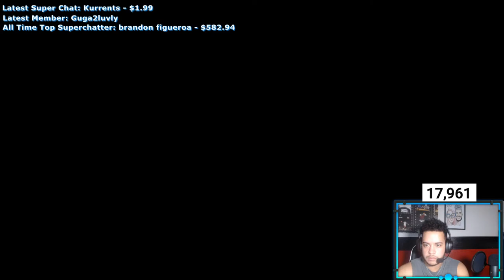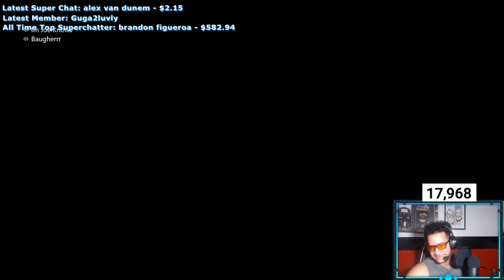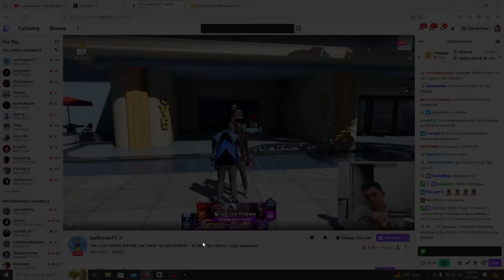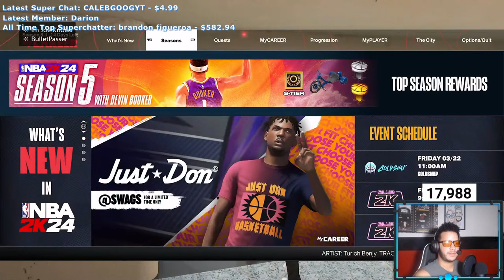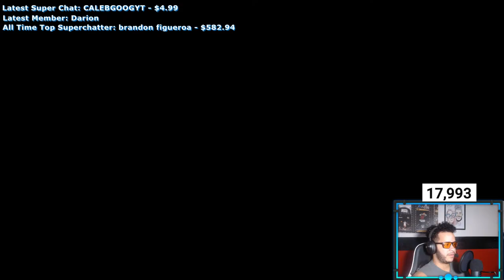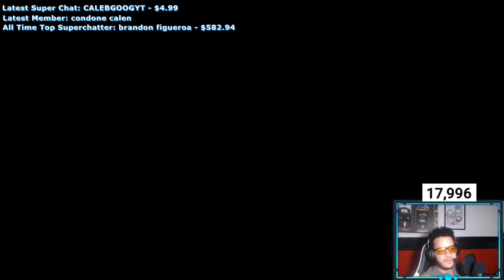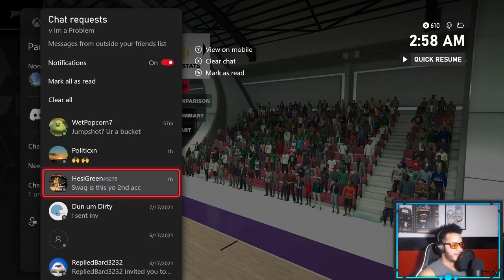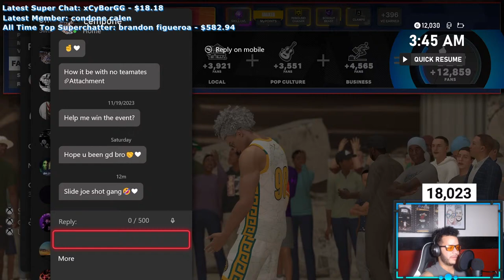VICTOR WEMBENYAMA 60 TO 99 OVERALL ON NBA 2K24! THE GRIND BEGINS! NO MONEY SPENT! EP. 1